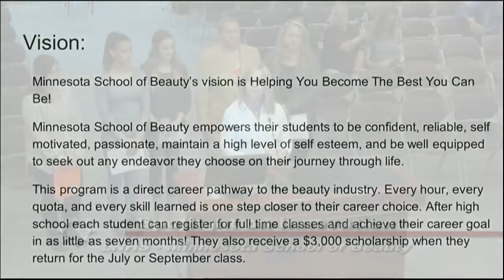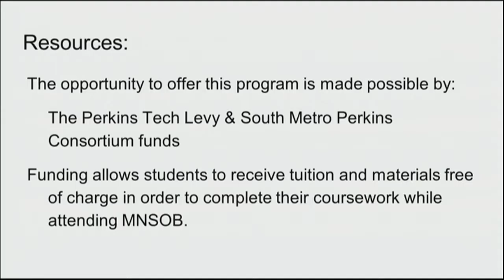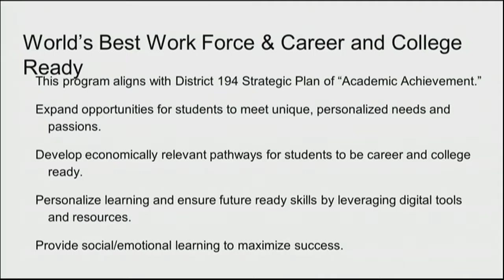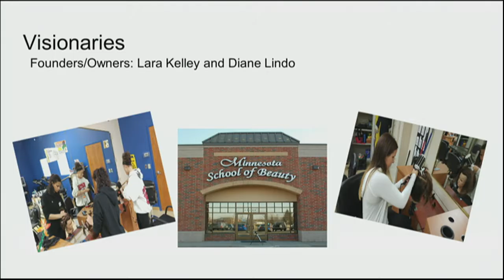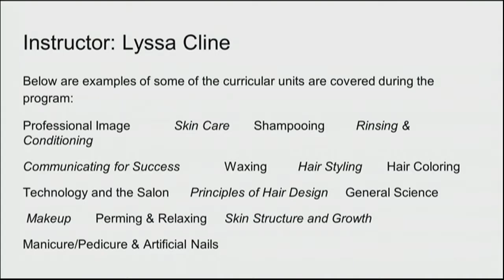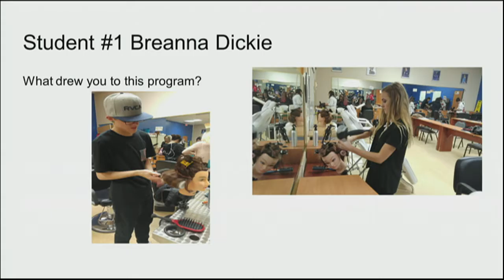Spotlight on Education - Minnesota School of Beauty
Lakeville School Board - Spotlight on Education
Lakeville High School Cosmetology Program at Minnesota School of Beauty